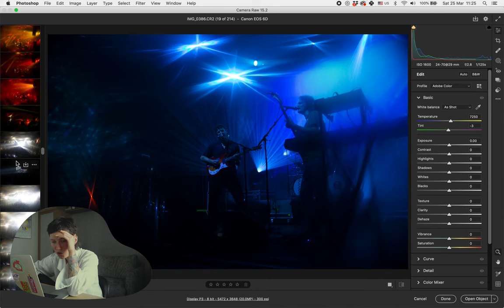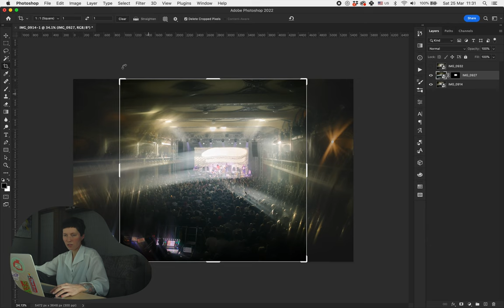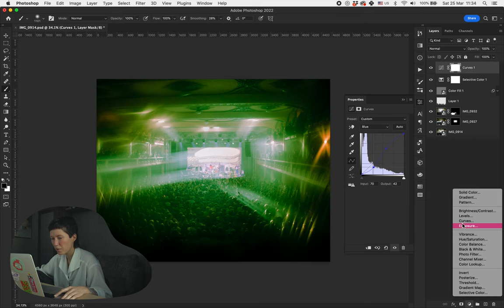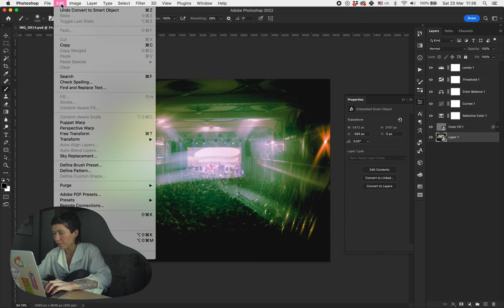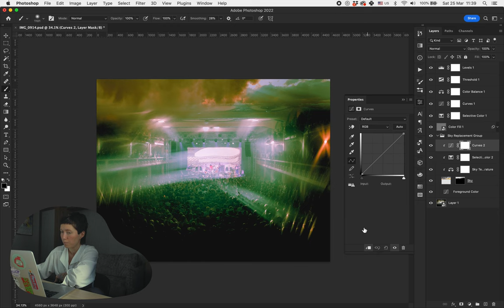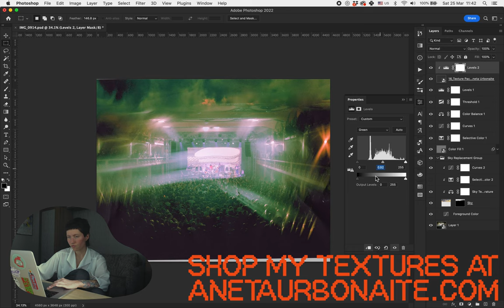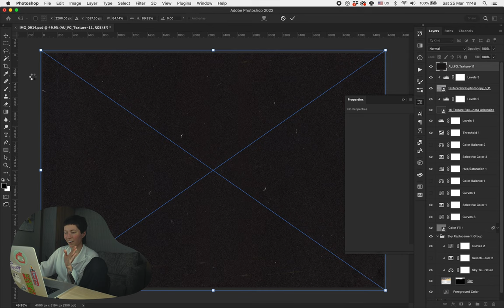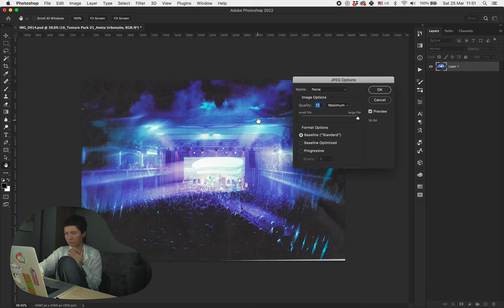Photographing King Gizzard in Prague: Story & Editing in Photoshop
In this video, I'll take you behind-the-scenes of my experience photographing King Gizzard & The Lizard Wizard in Prague. After four years of waiting, my dream finally came true, and I'm excited to share the magic with you. I'll also show you how I merged two images into one and discovered a Sky Replacement tool in Photoshop.

Ready to improve your Photoshop skills and add a touch of magic to your edits? Picture this: a fun & educational, one-on-one, 60-minute Zoom session, crafted just for you.

0:00 Intro
0:29 Story
3:05 Editing
10:48 Outro